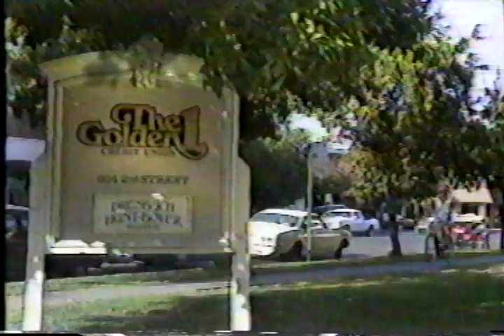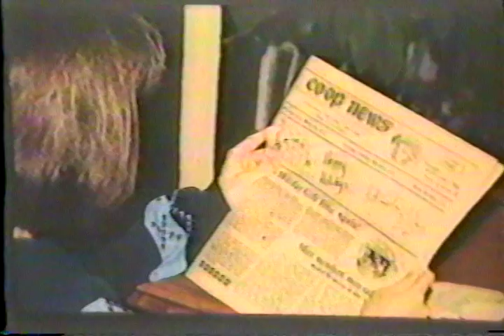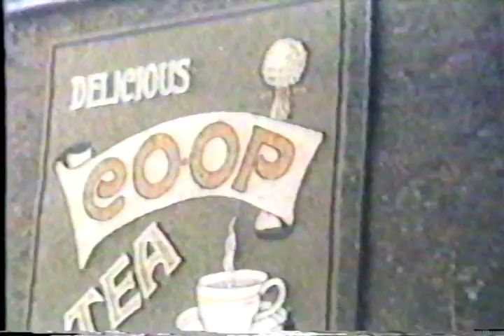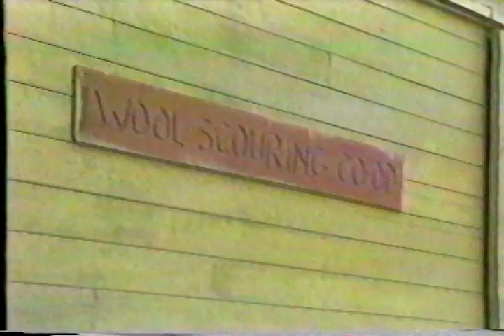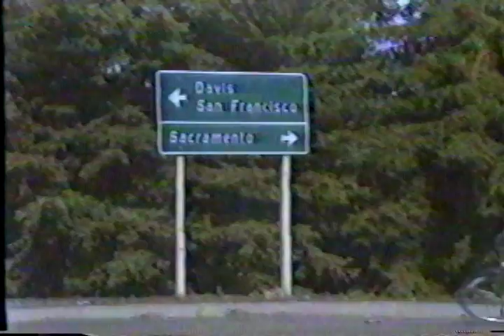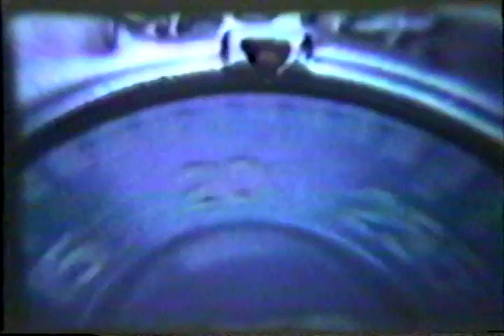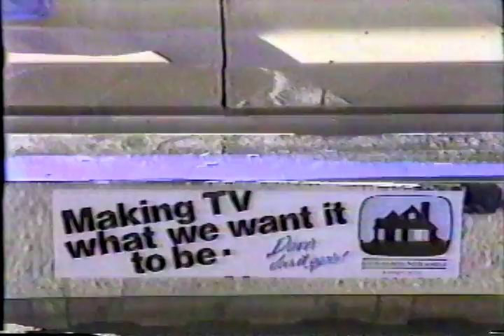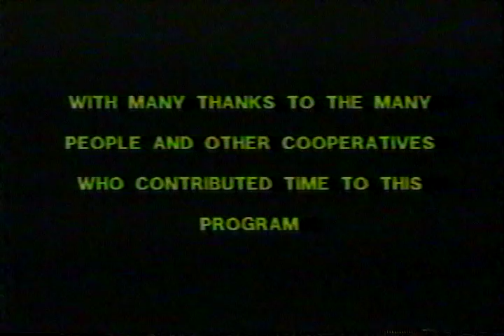Davis: City of Cooperatives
Back when DCTV was the Davis Community Cable Cooperative, this documentary was made about co-ops in the city of Davis.

Featuring:

Dos Piños, the Blue Mango, The Golden One, the Davis Food Co-op, the Davis Parent Nursery School, the Artery, the Wool Scouring Co-op, the Capitol City Cab Co-op, REI (Recreational Equipment Incorporated), and the Davis Community Cable Cooperative (est. 1981).

Carol Shearly, Ann Evans, David Thompson, Roger Salquist,  Judy Corben, Phil Gross, Dave Bloch, Lori Aldrete, and Stewart Kohl.

with the Napa Valley Balloon Company.

Created 1985 by the Davis Community Cable Cooperative

Producer/Director: Woody Brock

Writers: Lori Aldrete & Woody Brock

Script Consultant: David Thompson

Director of Photography: Don Levy

Video Tape Editors: Tani M. Walker & Woody Brock

Narrator: Ken Hunt

Grant Administrator: Kari Peterson